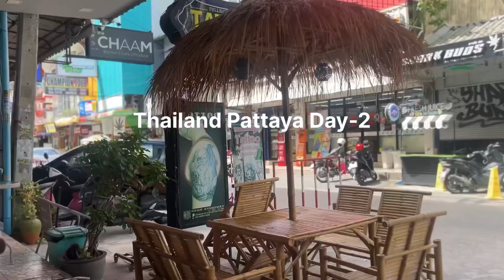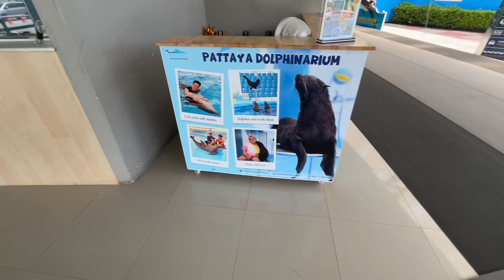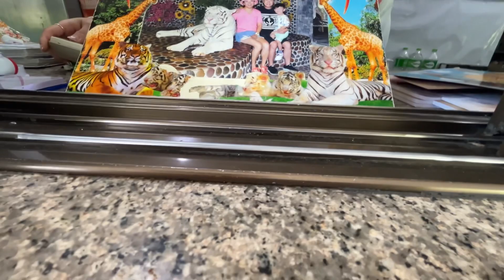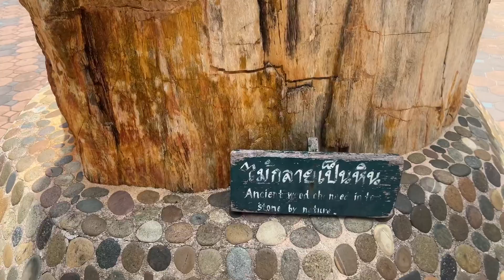Day-2 in Pattaya 😎 crocodile show 😳Ep-2 travel bangkok pattayavlog -vlog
Exploring Pattaya dolphin show and much more Bangkok Thailand 🇹🇭

I have no intention to hurt or offend anyone’s sentiment so chill and enjoy my travel vlogs.